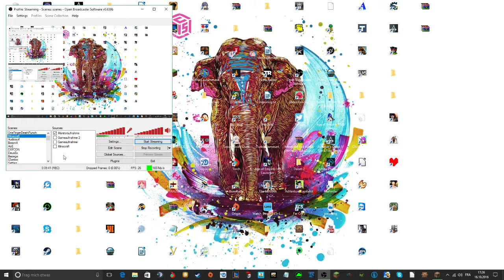Minecraft 1.11: LAAAAVAAAA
We wander off into the distance, encountering a village and settling there!

Age Of Empires I, II, III, I Expansion, II Expansion
Risen 2
Minecraft
League of Legends
Game of the Year 420 Blaze It
Age of Wonders
Borderlands
AC II, Revelations, III, Liberation HD
Audiosurf (you can wish for specific songs)
Banished
Besiege
CoH, CoH II
CS : GO
Deponia: The Complete Journey
DLC Quest
Skyrim
Fallout 3
GMod
Goat Sim
Heroes and Generals
Luftrausers
Magicka: Wizard Wars
Mighty Quest For Epic Loot
Mirror's Edge
One Finger Death Punch
Paper's, Please
Planetside II
Portal I + II
Saints Row IV + Gat out of Hell
Civilization V
Terraria
Tropico IV
Valiant Hearts: The Great War
War Thunder
World of Guns: Gun Disassembly
Battlefield III + IV
Crysis II + III
Sims II
Peggle
Plants vs. Zombies: GotY Edition
Sim City 2k: Special Edition
Syndicate
The Witcher I + II
Titanfall
Pagan: Ultima VIII
Anno 2070
Might and Magic Heroes VI